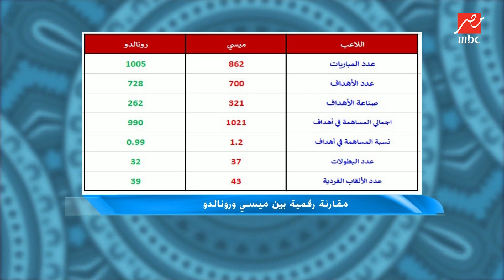بالأرقام.. مقارنة بين أفضل مهاجمي العالم ولماذا ميسي أفضل من رونالدو